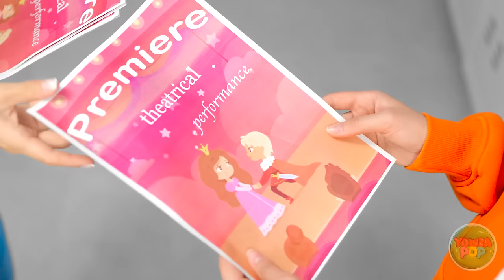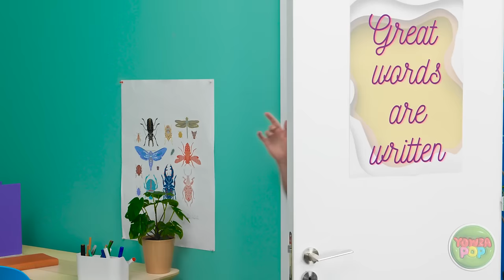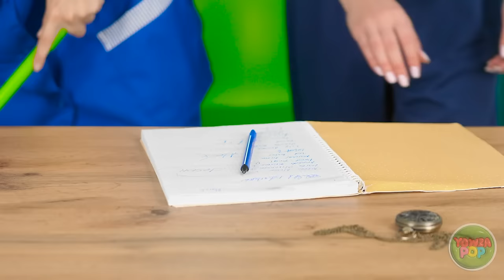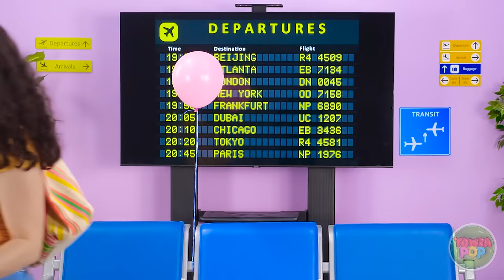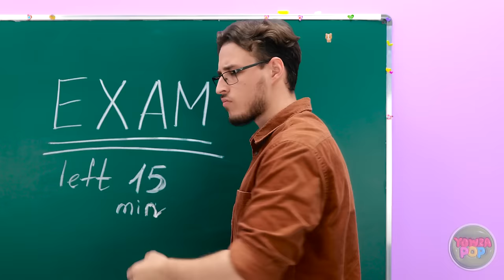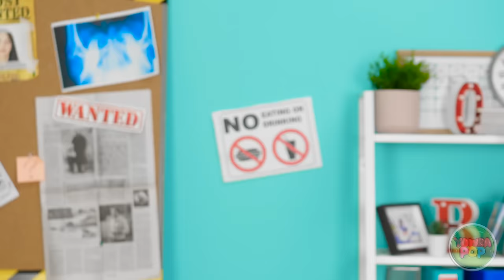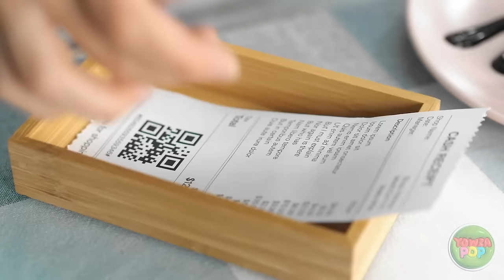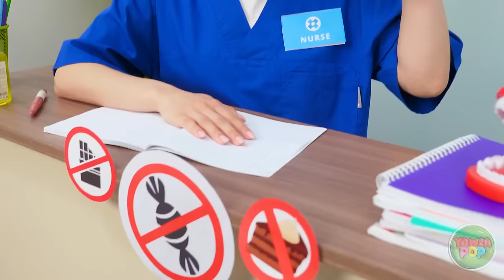HOW TO SNEAK FOOD AND MAKEUP ANYWHERE YOU GO || DIY Edible School Supplies by 123 GO!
🍔🎒 Ready to master the art of sneaking snacks and makeup? 🤫💄

Share your sneakiest school supply hack in the comments below, and let's have some sneaky fun together! 🤐🎨